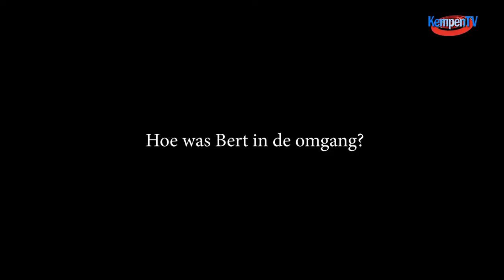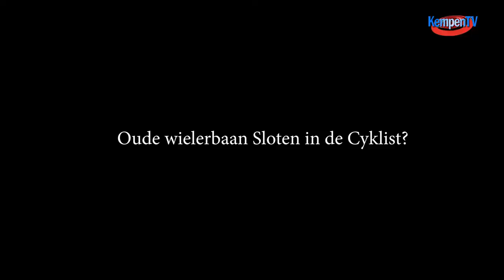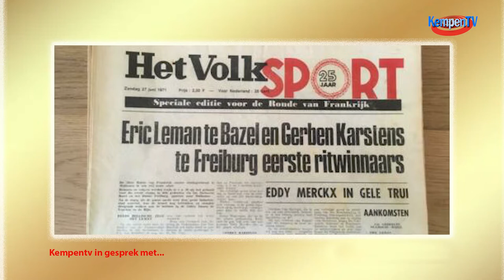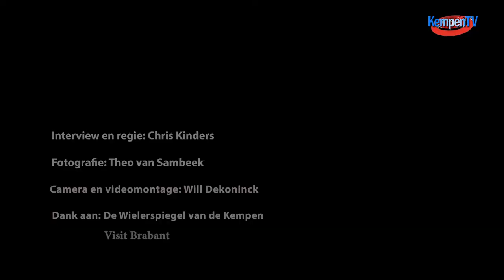Wielrennen in de Kempen "Jan Peeters"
Wie kent hem niet, in Brabant en ook ver daarbuiten? Jan Peeters, de wielerspeaker uit Eindhoven die met zijn enthousi­aste stemgeluid renners en toeschouwers zo geweldig wist te begees­teren. Opge­groeid en vertrouwd geraakt met de wieler­sport weet hij wat er in de coureurs om gaat en liet het publiek van hun verrichtingen meegenie­ten.